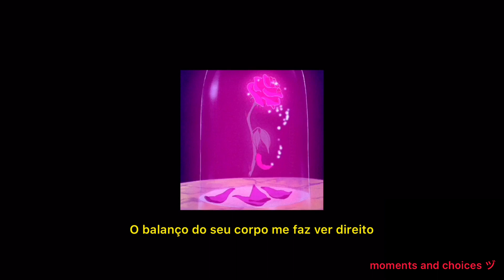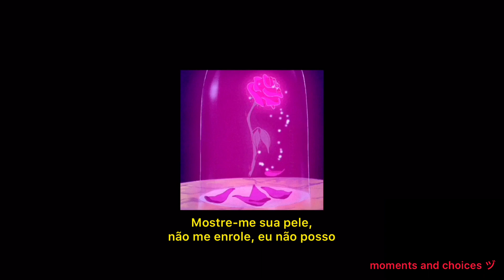louis futon - surreal [legendado/tradução]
➥ Lyrics:

Oh, you come here lately?

Take hold of me
You're flowing through my bones
Like ecstasy, ecstasy
Feeling heavenly
You open up my world, girl
Hold the key, hold the key

Reeling me in
Bending me backwards later
Speaking in sins
Oh, I'm tellin' you now

I want you to feel
I want you to feel surreal

Slow-motion, syncopate
The swaying of your body keeps me seeing straight
Seeing straight
Don't you wanna celebrate?
'Cause when we come together it's a tidal wave
Tidal wave

Reeling me in
Showing me skin, bending me backwards I can't
Go with the wind
And I'm up in your clouds

Want you to feel me, baby
Don't leave no hesitation
See where my touch can take ya
Oh, no